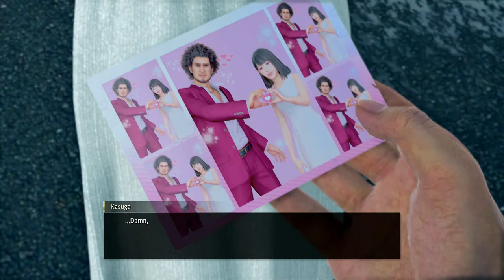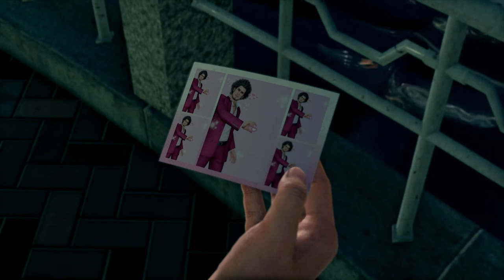Yakuza: Like a Dragon Part 92: Substory 32 Forget Me Not